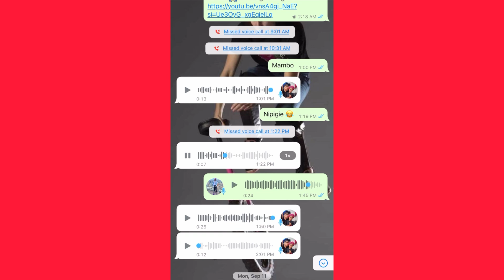AIBIWA TV MAREKANI LEE POINT KENTUCKY 🇺🇸 BHANA CONGO EPISODE 5